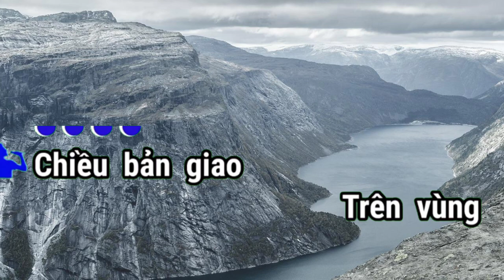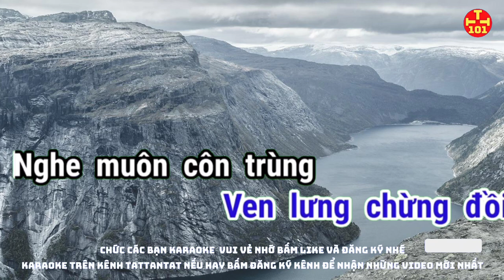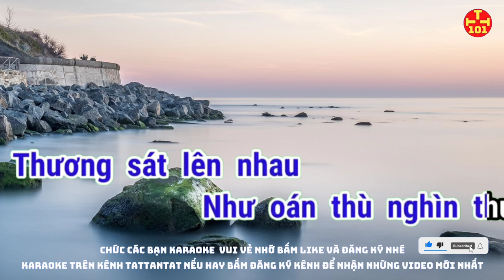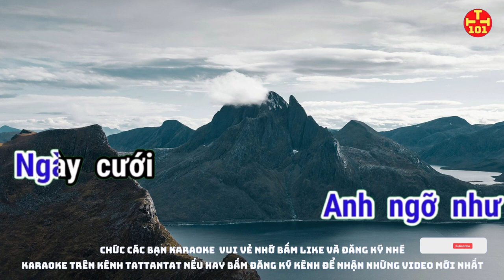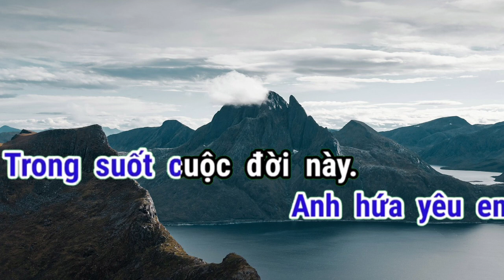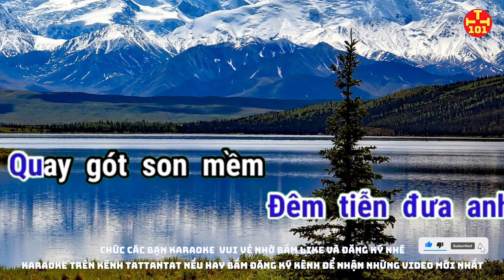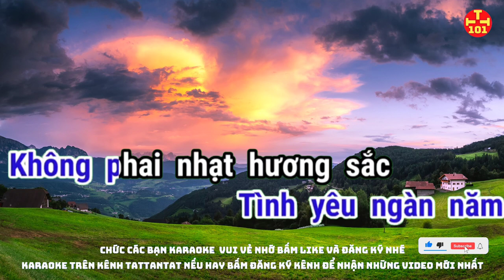karaoke ngõ hồn qua đêm karaoke tattantat101. karaoke hay nhất